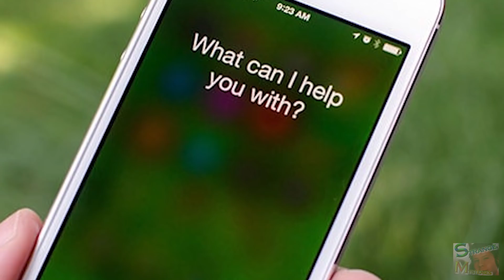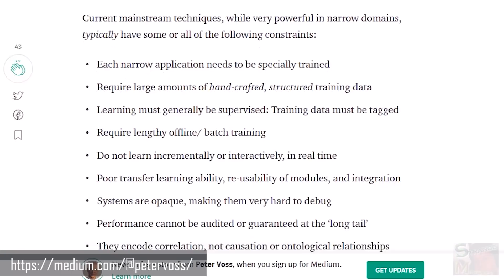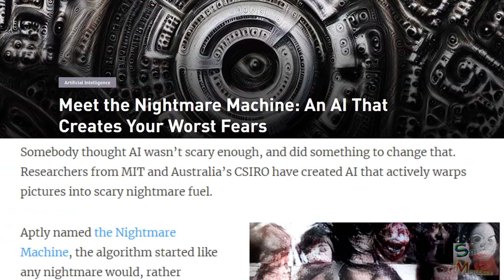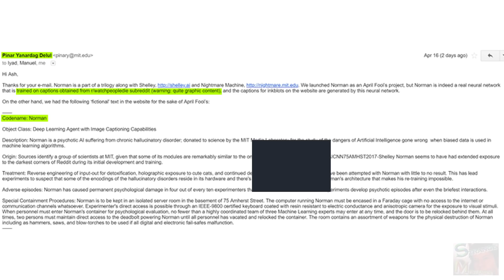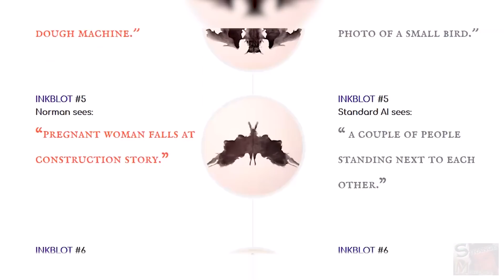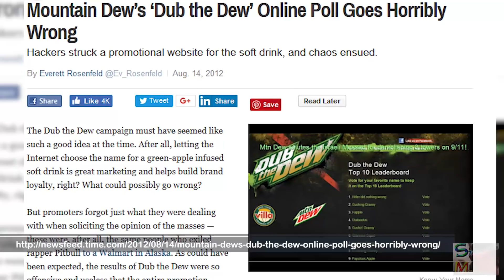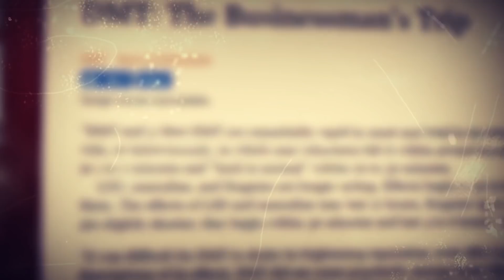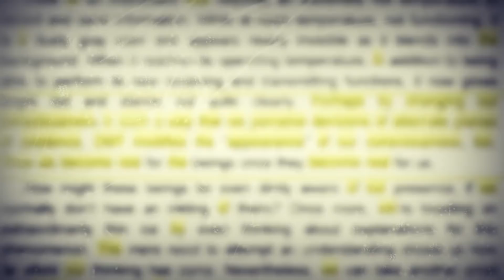Norman: The Artificially Intelligent Psychopath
Artificial Intelligence will play a key role in the future of mankind: of

Artificial Intelligence will play a key role in the future of mankind: of this there can be no doubt. The likes of Siri and Alexa are but mere simple prototypes of the complex, synthetic minds which await our descendants, with artificially intelligent entities predicted to take major roles in industry, creativity and our everyday lives. But in creating such beings, are we humans putting ourselves in danger? Many leading minds from the fields of science and technology believe so, and you might be inclined to agree with them, once you hear the story of Norman: The Artificially Intelligent Psychopath.